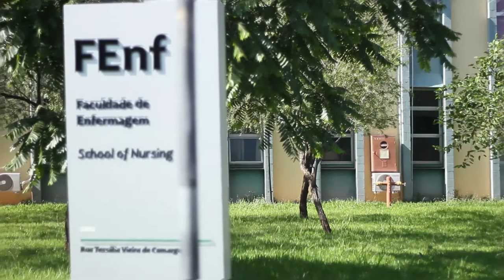Vídeo Institucional Faculdade de Enfermagem UNICAMP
Vídeo Institucional da Faculdade de Enfermagem da UNICAMP
Produzido pela servidora Letícia Fabiane Zanotto e pelo discente do curso de Doutorado em Enfermagem Carlos Jorge Poblete Jara.